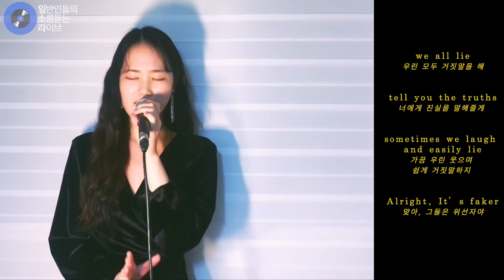[일소라] 슼캐 종영 아쉬움 달래주듯 일반인이 부른 ‘We all lie’ (하진) cover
슼캐 종영 아쉬움 달래주듯 일반인이 부른 ‘We all lie’ (하진)

음색+분위기,, 개쩔게 불러주셔서 개 존좋인데,,
슼캐,, 끝난거 실화냐?!ㅠㅠ 계속해주라 엉엉..

( 노래 : 김정아 님 )